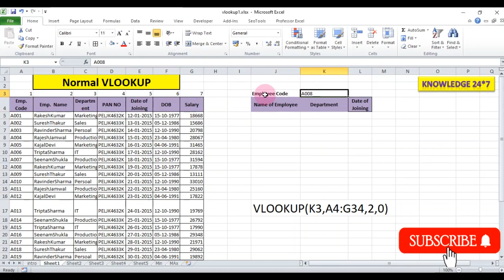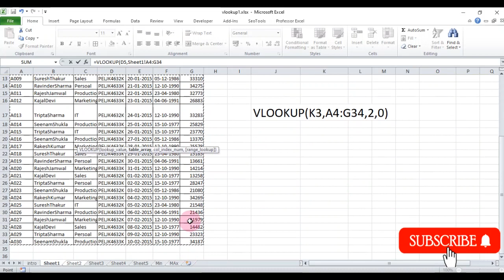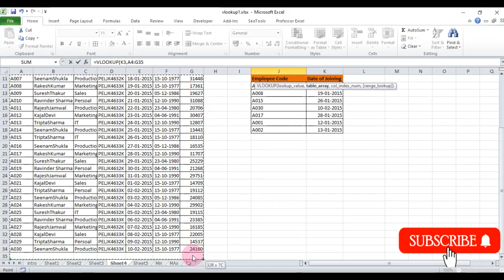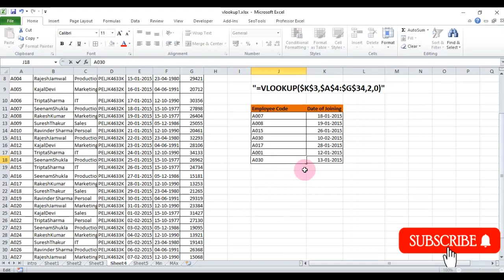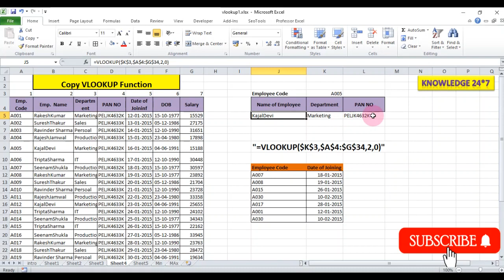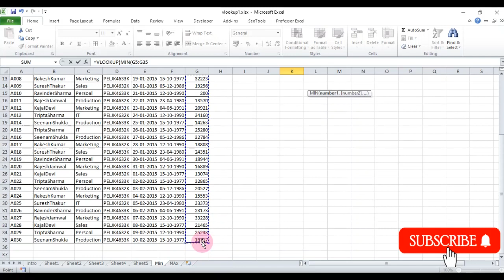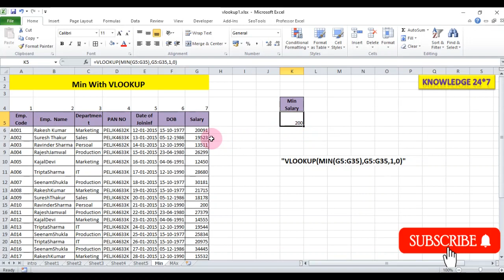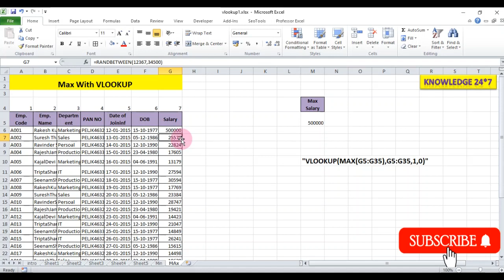7 Tricks of Vlookup Function!! MS Excel, Vlookup Function, ms excel tricks.!!!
In this video we are discussing about how to use ms excel Vlookup function!!
Use of vlookup function in different ways in your daily office work.
knowledge 24*7
ms excel
ms excel
how to use Vlookup function,
VLOOKUP function of ms excel,
7 ways to use Vlookup function,